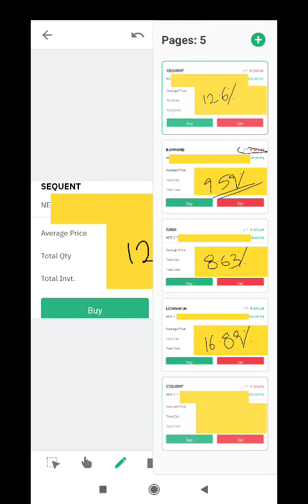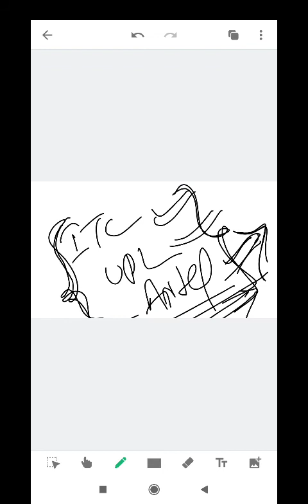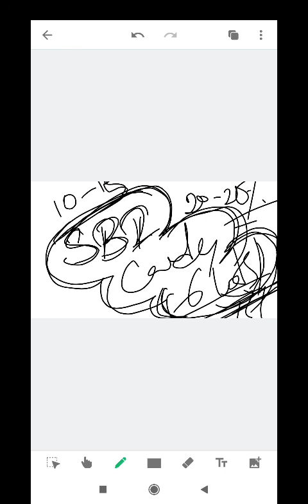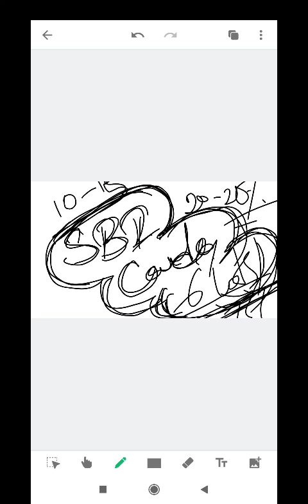my profits in 4 stocks 😀😀 markets maybe fall p.e is 37